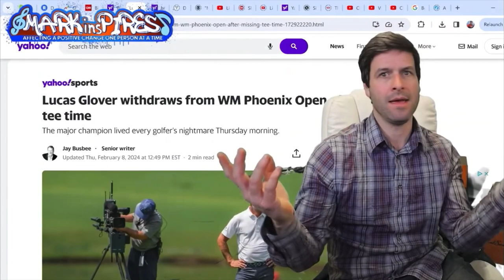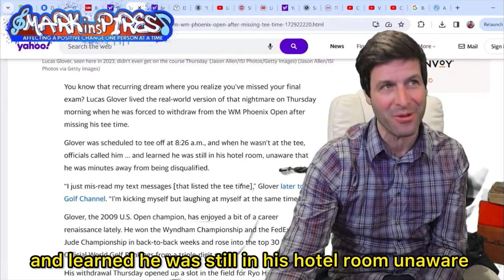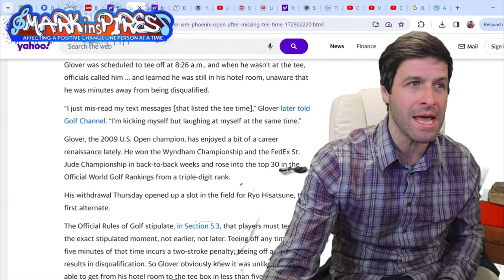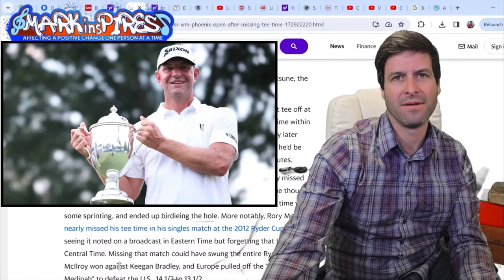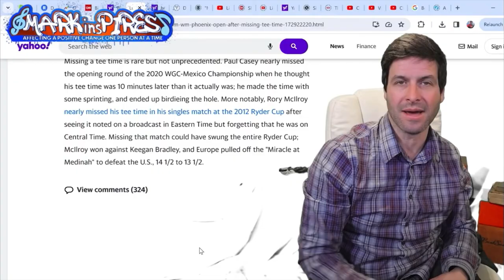Lucas Glover Disqualified From Phoenix Open, Was Eating Waffles 🤣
This is the daily sarcastic news with Mark insPires join us as we take a comedic look at the news of the day. This was an interesting story.
The show is live at 9 AM and after 9 PM EST every day weekends just one show.. Nights after 10:30pm